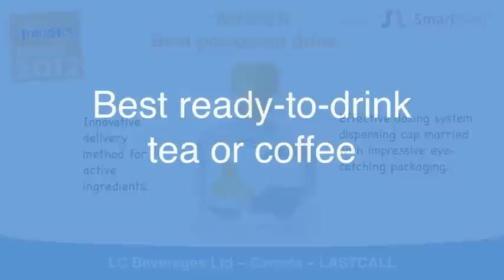InterBev Awards 2012, Beverages (part 2)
-- At a special gala dinner at the Encore at Wynn in Las Vegas on 17 October, the finalists and winners in the InterBev Awards 2012 were announced. This clip includes entrants to the following categories: Best juice or juice-based drink, Best organic beverage, Best ready to drink tea or coffee, Best recovery drink, and Best sparkling beverage. Slides produced by Bill Bruce.